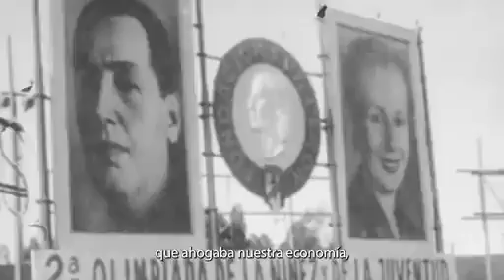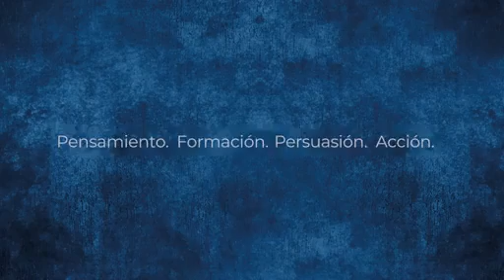Video publicado por Cristina Kirchner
Comparto con ustedes el video de presentación de la